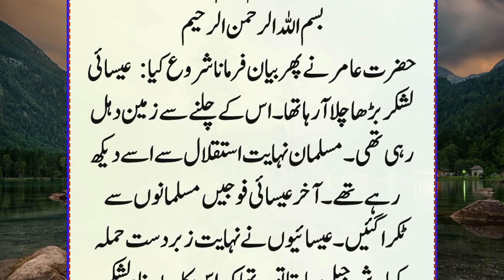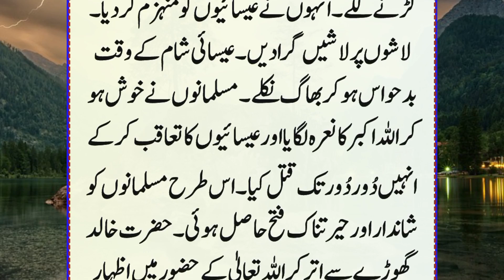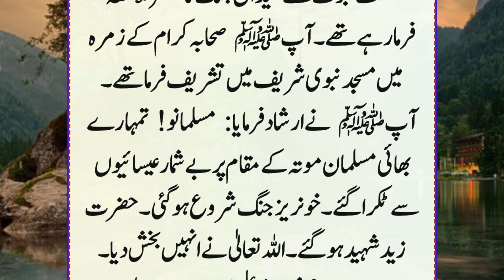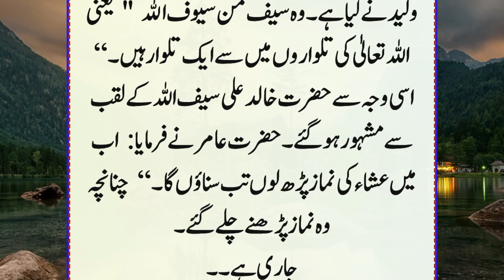Hazrat Khalid ibn Walid Series In Urdu Episode 08 | Hazrat Khalid Ki Bahaduri